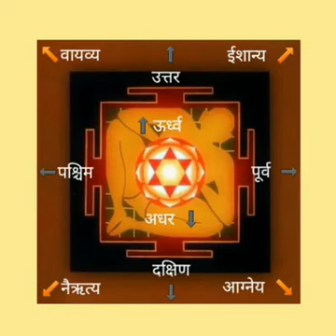Powerful Mantra To Remove All Kind Of Vastu Doshas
Guys here is mantra in Sanskrit :-

श्री देवी सम्बोधनं (1)
ॐ ऐं ह्रीं श्रीम् ऐं क्लीं सौः ॐ नमस्त्रिपुरसुन्दरी,

न्यासाङ्गदेवताः (6)
हृदयदेवी, शिरोदेवी, शिखादेवी, कवचदेवी, नेत्रदेवी, अस्त्रदेवी,

तिथिनित्यादेवताः (16)
कामेश्वरी, भगमालिनी, नित्यक्लिन्ने, भेरुण्डे, वह्निवासिनी, महावज्रेश्वरी, शिवदूती, त्वरिते, कुलसुन्दरी, नित्ये, नीलपताके, विजये, सर्वमङ्गले, ज्वालामालिनी, चित्रे, महानित्ये,

दिव्यौघगुरवः (7)
परमेश्वर, परमेश्वरी, मित्रेशमयी, उड्डीशमयी, चर्यानाथमयी, लोपामुद्रमयी, अगस्त्यमयी,

सिद्धौघगुरवः (4)
कालतापशमयी, धर्माचार्यमयी, मुक्तकेशीश्वरमयी, दीपकलानाथमयी,

मानवौघगुरवः (8)
विष्णुदेवमयी, प्रभाकरदेवमयी, तेजोदेवमयी, मनोजदेवमयि, कल्याणदेवमयी, वासुदेवमयी, रत्नदेवमयी, श्रीरामानन्दमयी,

श्रीचक्र द्वितीयावरणदेवताः
कामाकर्षिणी, बुद्ध्याकर्षिणी, अहङ्काराकर्षिणी, शब्दाकर्षिणी, स्पर्शाकर्षिणी, रूपाकर्षिणी, रसाकर्षिणी, गन्धाकर्षिणी, चित्ताकर्षिणी, धैर्याकर्षिणी, स्मृत्याकर्षिणी, नामाकर्षिणी, बीजाकर्षिणी, आत्माकर्षिणी, अमृताकर्षिणी, शरीराकर्षिणी, सर्वाशापरिपूरक चक्रस्वामिनी, गुप्तयोगिनी,

श्रीचक्र चतुर्थावरणदेवताः
सर्वसङ्क्षोभिणी, सर्वविद्राविनी, सर्वाकर्षिणी, सर्वह्लादिनी, सर्वसम्मोहिनी, सर्वस्तम्भिनी, सर्वजृम्भिणी, सर्ववशङ्करी, सर्वरञ्जनी, सर्वोन्मादिनी, सर्वार्थसाधिके, सर्वसम्पत्तिपूरिणी, सर्वमन्त्रमयी, सर्वद्वन्द्वक्षयङ्करी, सर्वसौभाग्यदायक चक्रस्वामिनी, सम्प्रदाययोगिनी,

श्रीचक्र पञ्चमावरणदेवताः
सर्वसिद्धिप्रदे, सर्वसम्पत्प्रदे, सर्वप्रियङ्करी, सर्वमङ्गलकारिणी, सर्वकामप्रदे, सर्वदुःखविमोचनी, सर्वमृत्युप्रशमनि, सर्वविघ्ननिवारिणी, सर्वाङ्गसुन्दरी, सर्वसौभाग्यदायिनी, सर्वार्थसाधक चक्रस्वामिनी, कुलोत्तीर्णयोगिनी,

श्रीचक्र षष्टावरणदेवताः
सर्वज्ञे, सर्वशक्ते, सर्वैश्वर्यप्रदायिनी, सर्वज्ञानमयी, सर्वव्याधिविनाशिनी, सर्वाधारस्वरूपे, सर्वपापहरे, सर्वानन्दमयी, सर्वरक्षास्वरूपिणी, सर्वेप्सितफलप्रदे, सर्वरक्षाकरचक्रस्वामिनी, निगर्भयोगिनी,

श्रीचक्र सप्तमावरणदेवताः
वशिनी, कामेश्वरी, मोदिनी, विमले, अरुणे, जयिनी, सर्वेश्वरी, कौलिनि, सर्वरोगहरचक्रस्वामिनी, रहस्ययोगिनी,

श्रीचक्र अष्टमावरणदेवताः
बाणिनी, चापिनी, पाशिनी, अङ्कुशिनी, महाकामेश्वरी, महावज्रेश्वरी, महाभगमालिनी, सर्वसिद्धिप्रदचक्रस्वामिनी, अतिरहस्ययोगिनी,

श्रीचक्र नवमावरणदेवताः
श्री श्री महाभट्टारिके, सर्वानन्दमयचक्रस्वामिनी, परापररहस्ययोगिनी,

नवचक्रेश्वरी नामानि
त्रिपुरे, त्रिपुरेशी, त्रिपुरसुन्दरी, त्रिपुरवासिनी, त्रिपुराश्रीः, त्रिपुरमालिनी, त्रिपुरसिद्धे, त्रिपुराम्बा, महात्रिपुरसुन्दरी,

श्रीदेवी विशेषणानि – नमस्कारनवाक्षरीच
महामहेश्वरी, महामहाराज्ञी, महामहाशक्ते, महामहागुप्ते, महामहाज्ञप्ते, महामहानन्दे, महामहास्कन्धे, महामहाशये, महामहा श्रीचक्रनगरसाम्राज्ञी, नमस्ते नमस्ते नमस्ते नमः ।

Reetu